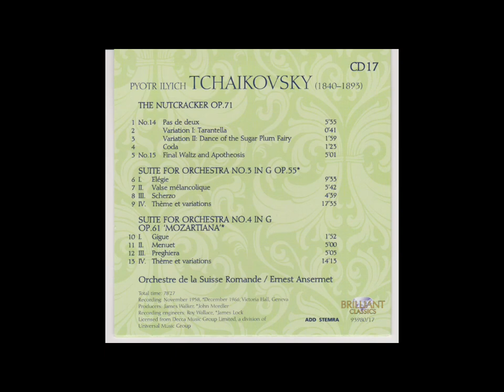Brilliant Classics 93980 P I Tchaikovsky Edition 60 CD's CD 17 The Nutcracker II; Orchestral Suites